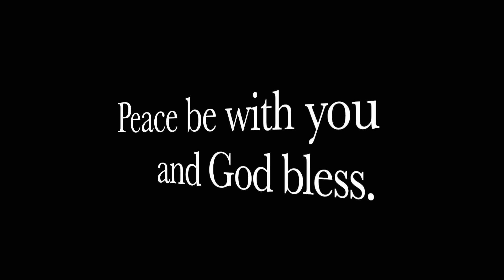Sanctissima (Vocal: Libera)